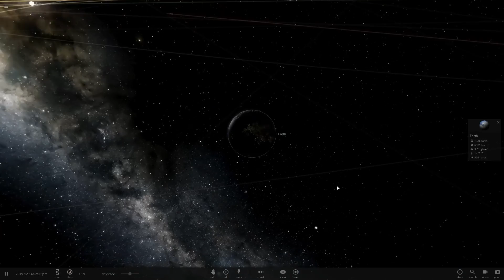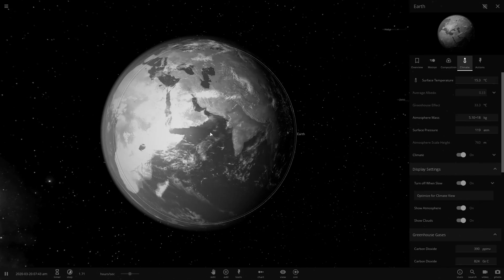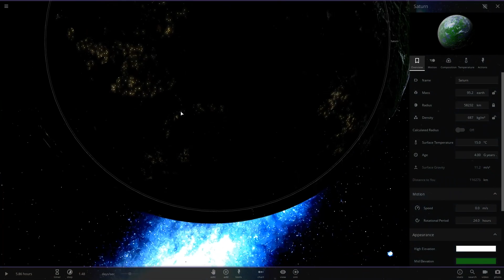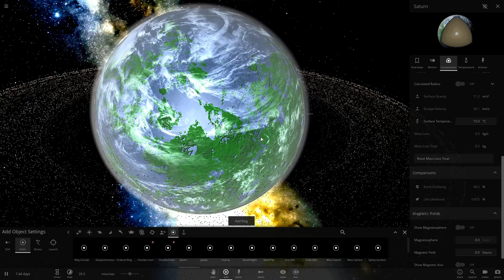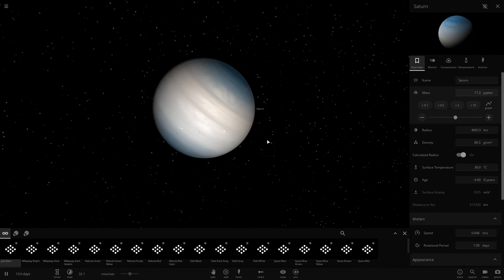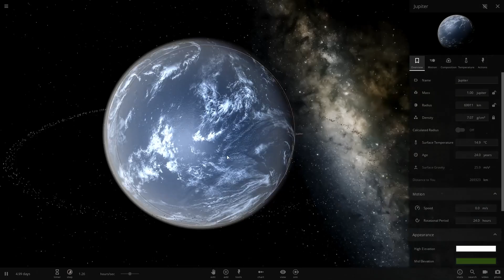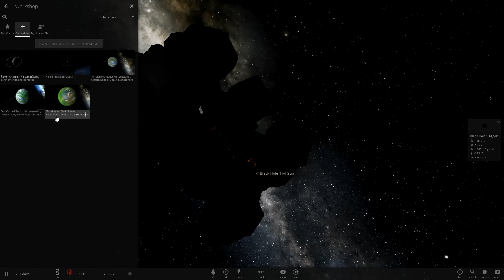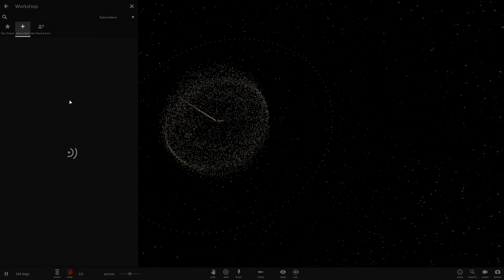Impossible Terraforming Made Possible in Universe Sandbox 2 - Universe Sandbox 2 Gameplay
Terraforming planets, stars and black holes might seem impossible but is it?

Create & destroy on an unimaginable scale... with a space simulator that merges real-time gravity, climate, collision, and material interactions to reveal the beauty of our universe and the fragility of our planet. Includes VR support for HTC Vive, Oculus Rift+Touch, and Windows Mixed Reality.